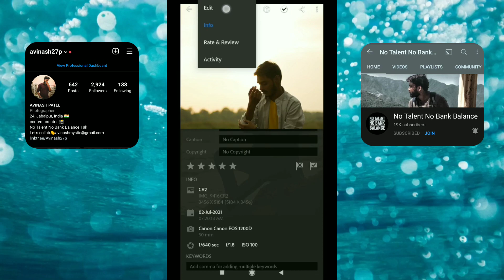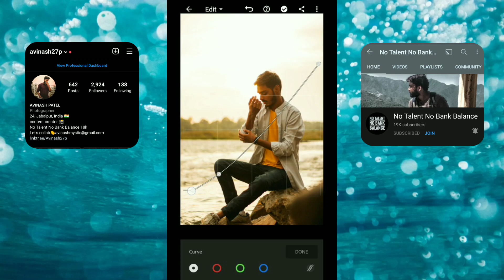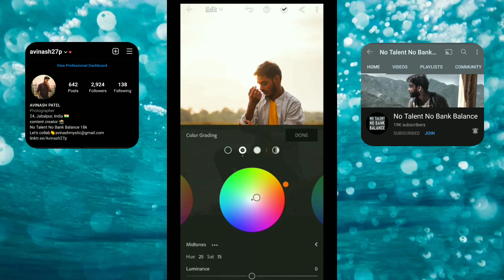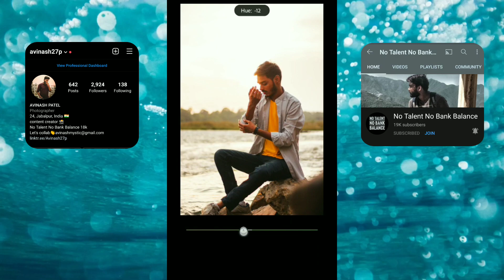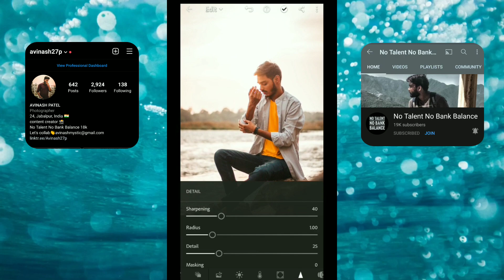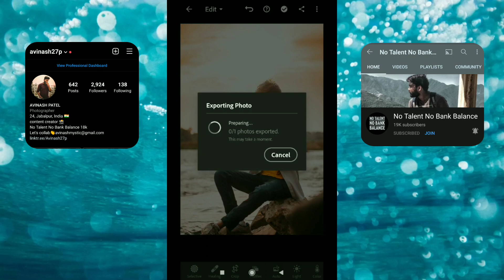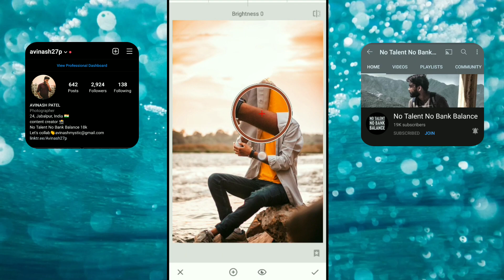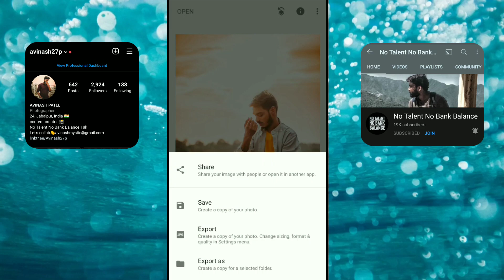Create Magical Images in Lightroom Mobile | My Editing Workflow | Lightroom Mobile Editing Hindi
Hi guys, in today's video I'll show you how you can CREATE MAGICAL IMAGES IN LIGHTROOM MOBILE,

LIGHTROOM MOBILE EDITING, LIGHTROOM MOBILE HINDI, LIGHTROOM MOBILE EDITING TUTORIAL, EDITING WORKFLOW

If you have any queries please ask me in the comments section, Thanks

Tags,
Lightroom mobile,
Lightroom mobile editing,
Lightroom mobile editing hindi,
Lightroom mobile editing workflow,
Create magical images in Lightroom mobile,
Lightroom photo editing tutorial,
Photo editing hindi,
Photo editing,